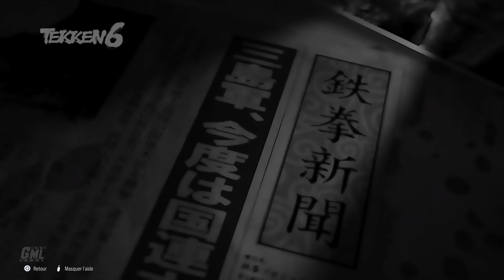TEKKEN 1 2 3 4 5 6 7 - RÉSUMÉ HISTOIRE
Résumé de tous les jeux Tekken avant la sortie de Tekken 8. Cinématique disponible dans la galerie de la demo de Tekken 8. Vidéo vost FR sur PS5 4K 60fps.

00:00 intro
00:05 Tekken
01:08 Tekken 2
02:35 Tekken 3
04:33 Tekken 4
06:53 Tekken 5
08:21 Tekken 6
09:56 Tekken 7
11:18 Tekken 8 (bande annonce)

Editeur/Développeur : Bandai Namco
Sortie France : 26/01/2024
Genre : Versus fighting
Thèmes : Action, Combat, Animation
Histoire : Après sa victoire contre son père - Heihachi Mishima - Kazuya poursuit son objectif de domination mondiale aidé par les forces armées de la G Corporation. Jin est alors contraint d’affronter son destin, alors qu’il retrouve sa mère, disparue de longue date, en mettant fin au règne de terreur de son père, Kazuya.

►Supports : PC PS5 XBOX SERIES X|S
►Captures : PS5
►Gameplay : Mhyre
►Montage Film : Game Movie Land~Mhyre